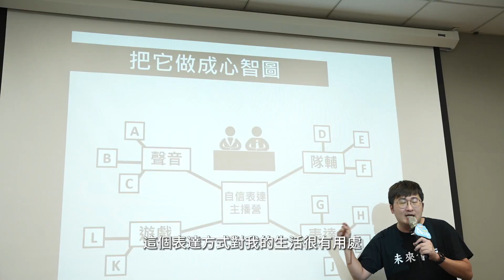2023 TVBS自信表達主播營 福德國小 邱恩潔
５天培養站上檯面的競爭力👍開學成為班上最亮的一顆星🌟❤️

🔸四～八年級，依年級分組上課最投入！
🔸實際演練｜TVBS 電視台主播親身授課
🔸舞台魅力｜口語肢體表達、公眾演講台風培訓
🔸自信表達｜邏輯整理、精簡資訊、場景式演說訓練
🔸連線播報｜PREA短時間精確準備、挑戰新聞播報

󠀠ΞΞΞΞΞΞΞΞΞΞΞ 招生資訊 ΞΞΞΞΞΞΞΞΞΞΞΞ
📌【2024 TVBS自信表達主播營】
🌏對象：4至8年級
🌏日期：
1️⃣第一梯次：7/02(二)-7/06(六)
2️⃣第二梯次：7/09(二)-7/13(六)
3️⃣第三梯次：7/16(二)-7/20(六)
4️⃣第四梯次：7/30(二)-8/03(六)
5️⃣第五梯次：8/06(二)-8/10(六)